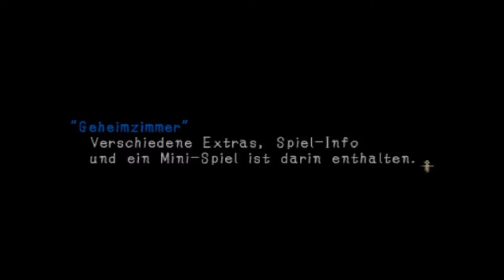Let's Play Haunting Ground (german) part 43 - Rollentausch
heute Spielt Hewie mal Fiona
..und das merkt man leider sofort^^